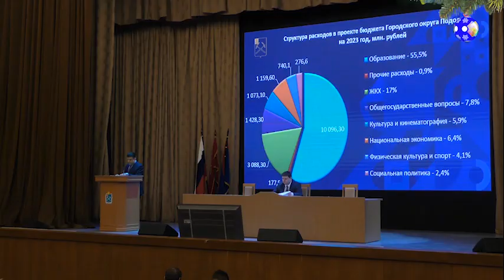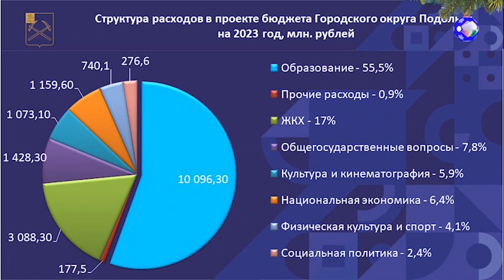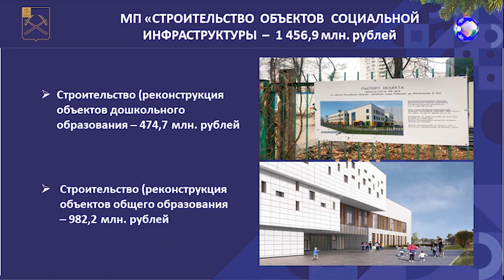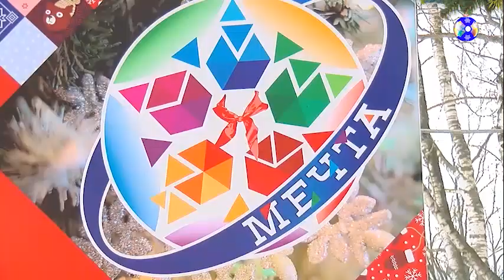Чириков Михаил внес предложения на публичные слушания по бюджету на 2023 год.